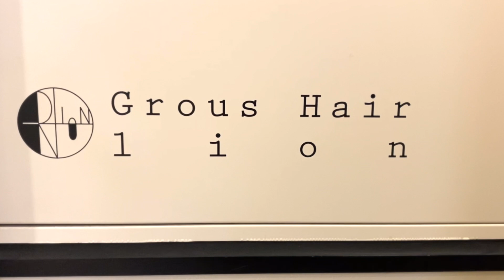イメチェンvlog）コロナ禍で伸びた髪をバッサリ、ヘアカット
コロナ禍で髪が伸びた方も多いのでは？

アクセス：御茶ノ水駅 徒歩1分

【Link】
・ノエル Instagram